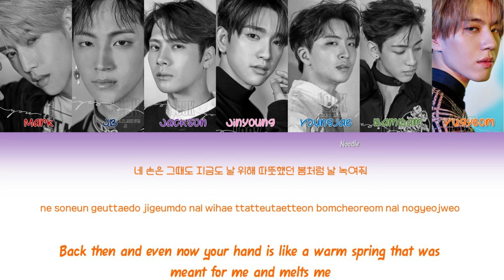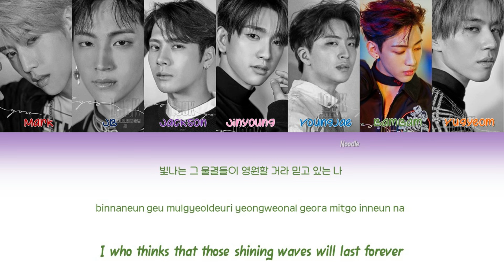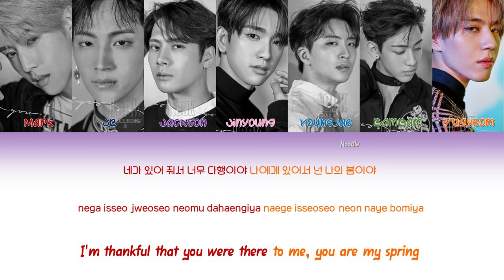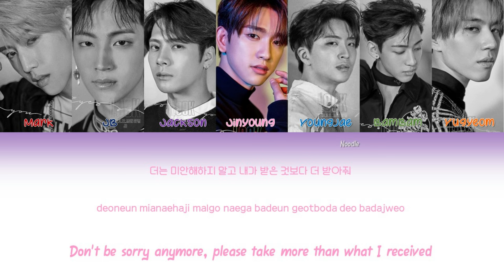GOT7 - Thank You (고마워) Lyrics (Han|Rom|Eng)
Jinyoung these lyrics boi sTOP CUTTING ONIONS

Enjoy! Watch in HD.

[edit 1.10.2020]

thank you GOT7